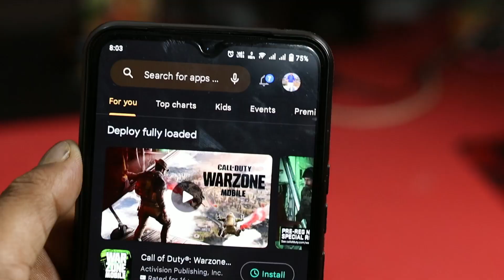ipl kaise dekhe | ipl match 2023 Live Kaise Dekhe | IPL 2023 Live Streaming | Jio Cinema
SEARCH AND TAGS:

😍 IPL 2023 Live Streaming | IPL 2023 Live Kis Channel Par Aayega | IPL 2023 Live Kaise Dekhe | IPL

Your Queries - ✅✅✅

1. IPL 2023 Live Streaming Channel
2. IPL 2023 Kis Channel Par Aayega Live
3. IPL 2023 Live Kaise Dekhe
4. IPL 2023 Live Streaming Channel in India
5. IPL 2023 Live Streaming Channel in Mobile
6. IPL 2023 Live Streaming Channel List
7. IPL 2023 Live Streaming Channel Hindi
8. IPL 2023 Live Streaming TV Channels
9. IPL 2023 Live Telecast Channel in India
10. IPL 2023 Live Telecast in India
11. IPL 2023 Live TV Channel
12. IPL 2023 Live Broadcast Channel
13. IPL 2023 Live Broadcast Channel in India
14. IPL 2023 Live Broadcast in India
15. IPL 2023 Live Streaming App
16. IPL 2023 Live Streaming in India
17. IPL 2023 Live Kis Channel Par Aayega
18. Mobile me Kaise Dekhe IPL 2023 Live
19. IPL 2023 Mobile me Kaise Dekhe
20. How to Watch IPL 2023 Live in Mobile
21. How to Watch IPL 2023 Live
22. IPL 2023 Kaun Kaun se Channel Per Ayega
23. IPL 2023 Live Channel
24. IPL 2023 Live in India